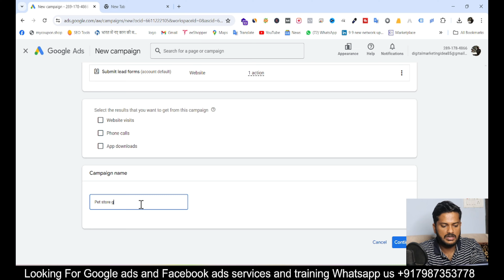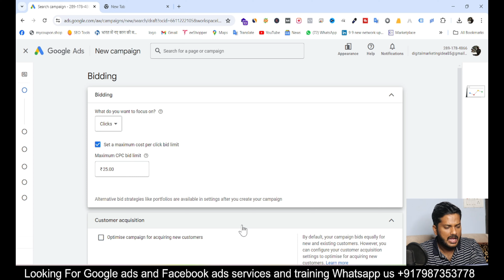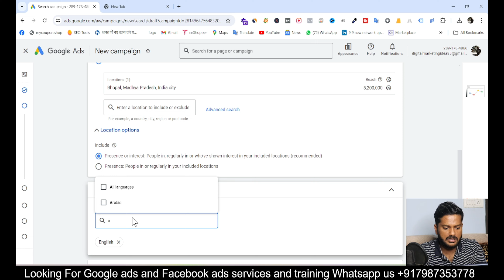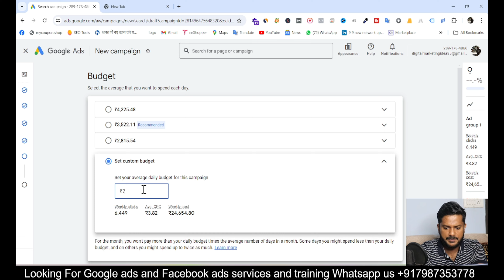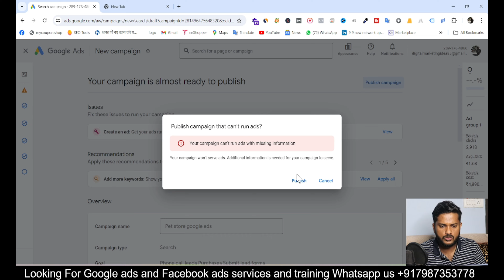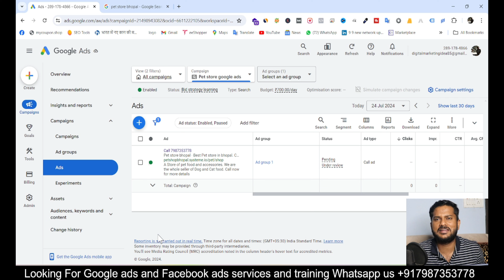How to Create Google ads for Pet Store | Pet Shop Google ads | Google call only ads for Pet shop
in this video we are going to discuss, how to setup google ads for pet shop

1. How to Create Google ads for Pet Store
2.  Pet Shop Google ads
3. Google ads for pet shops
4. Google call only ads
5. call ads for pet shop